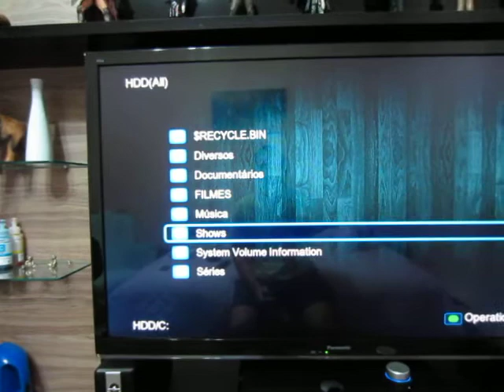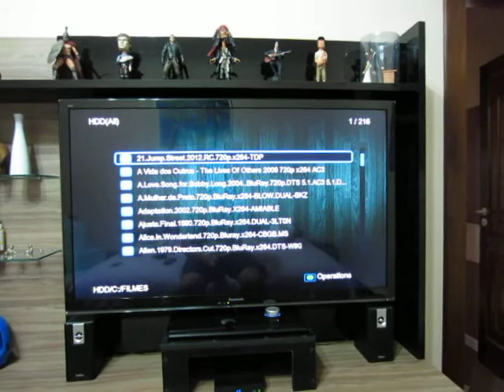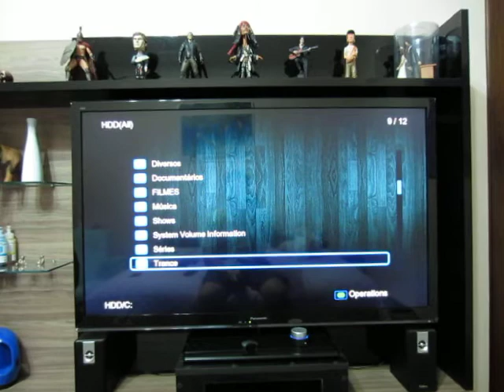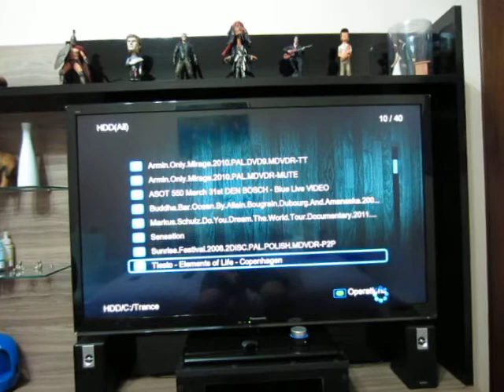Basic review of Measy X5 3D Android Network Media Player HDMI 1.4 HDD BD ISO MKV Realtek 1186DD